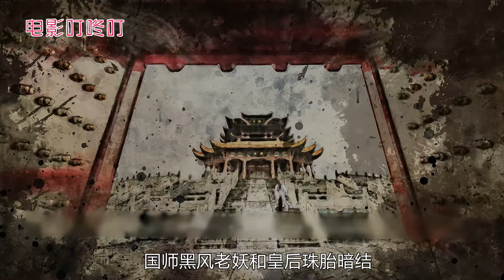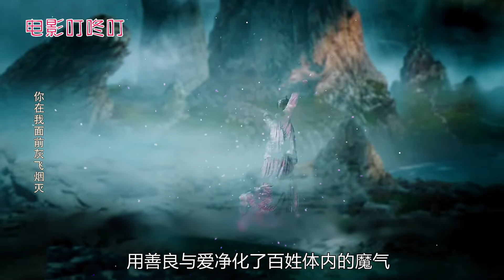小镇街上只有男人，可锣声一响，转眼又变成女儿国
《大神猴2》小镇街上只有男人，可锣声一响，转眼又变成女儿国，神话，奇幻，西游，女儿国，谢苗